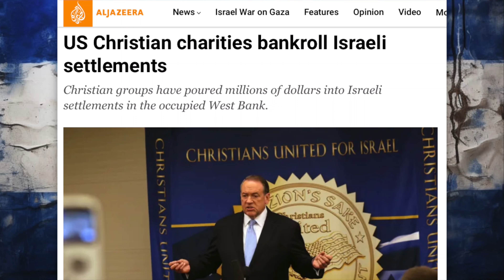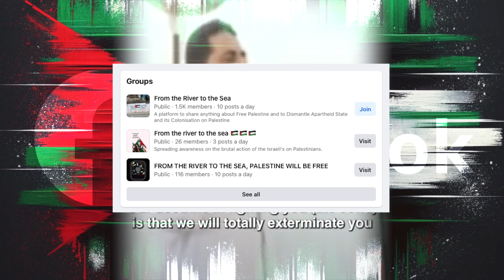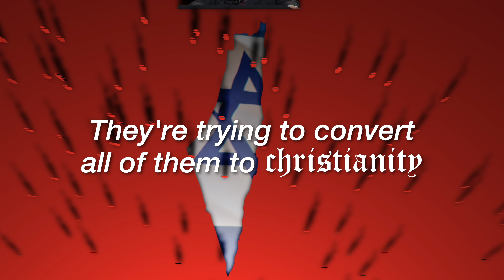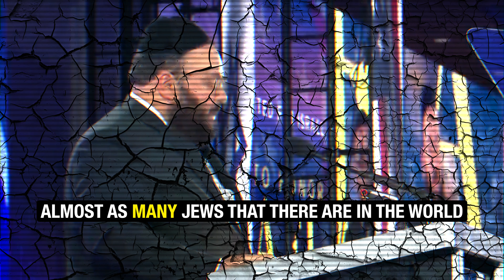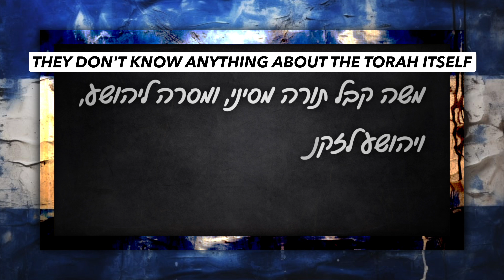For Zion's Sake: Why Do christians Love Israel?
Why Do christians Love Israel? Rabbi Yaron Reuven says, the biggest donors to Eretz Yisrael are evangelical christians. Most Jewish organizations partner with these christian ZIONISTS in the name of "helping" Jews, and fighting antisemitism, but the False Testament reveals what their real motivation is: to convert Jews to christianity ("To the Jew first, then the gentile" - Romans 1:16). One of the largest of these groups, christians united for Israel, headed by Pastor John Hagee, raises tens of millions of dollars every year to send missionaries to Eretz Yisrael, all with the help of the Israeli government, and many so called orthodox Jewish organizations. Just because someone is giving you money doesn't mean they have your best interest in mind. Just because someone is Jewish doesn't mean they're kosher. Esav hates Yaakov. Esav will always be an enemy of the Jewish people, either physically or spiritually. Rabbi Reuven says, this is all caused by ignorance. Jews are ignorant of their heritage, they're ignorant of the Torah, and they know more about customs than halacha. During this time of Elul, please take on yourself to learn more, to share and support more Torah.

"Who is this coming from Edom" – The prophet prophesies concerning what the Holy One, blessed be He, said that He is destined to wreak vengeance upon Edom, and He, personally, will slay their heavenly prince, like the matter that is said, “For My sword has become sated in the heaven.” And afterward, “it shall descend upon Edom,” and it is recognizable by the wrath of His face that He has slain [them with] a great massacre, and the prophet is speaking in the expression of the wars of human beings, dressed in clothes, and when they slay a slaying, the blood spatters on their garments, for so is the custom of Scripture; it speaks of the Shechinah anthropomorphically, to convey to the ear what it can hear. - Rashi to Isaiah 63:1

TO SEE OVER 20 Testimonials of Miracles and Blessings Our Dear Donating Partners have received click pdf below to open INTERACTIVE PDF

For over a decade, your partnership has powered miracles:
✅ 14,000+ Torah classes delivered
✅ 250,000 books distributed
✅ Countless lives transformed

**NOW, witness the INCREDIBLE RESULTS:**

Over 20 donors report LIFE-CHANGING MIRACLES:
💪 Cancer cured!
👶 Children born after years of waiting!
💰 Financial breakthroughs in impossible situations!
❤️ Soulmates found!
📚 Torah learning skyrocketed!

**This Rosh Hashanah & Yom Kippur: Open Heaven's Gates!**

🚨 ACT NOW! Be our next miracle story! 🚨

Your chesed could tip the scales in the Heavenly Court!

Remember Jeremiah 15:19: Supporting Torah return brings DIVINE FAVOR!

1) Feeds 10,000 poor Jews
2) Powers 1,000 Avrechim learning ALL of Shas in ONE DAY
3) Gets YOUR NAME blessed in our new sefer!

Don't miss this opportunity! Your generosity could unlock Heaven's blessings for you and your loved ones.

**🕍 As HaShem reviews the Book of Life, let your donation speak volumes! 🕍**

**May your deepest prayers be answered this year!**

00:00 For Zion's Sake I Will Not Be Silent (Isaiah 62:10)
00:47 The Biggest Donors To Israel
03:37 Not All Jews Support Israel
06:12 Bringing wolves into the synagogue
07:32 Why do christians support Israel?
10:34 Dangerous Jewish Organizations
12:09 Who funds ZIONIST Groups?